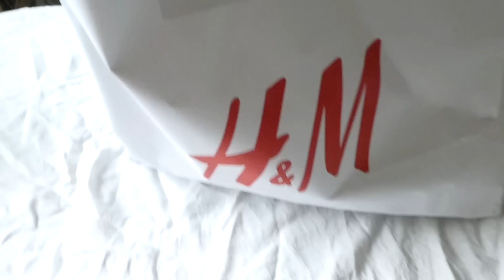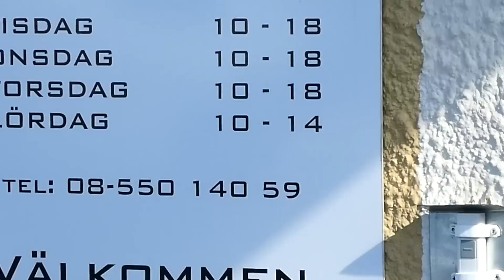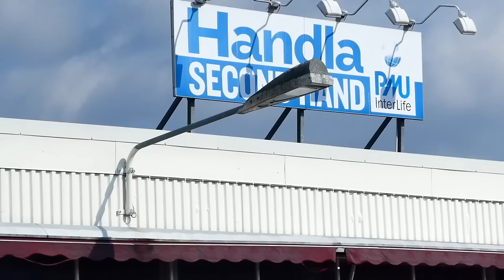LOPPIS, GURA & SOAP BROWS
Videon innehåller adlinks

Hård tvål, jag köpte en ekologisk på Ica, men länkar en hårdtvål här tror det funkar med vilken som helst.